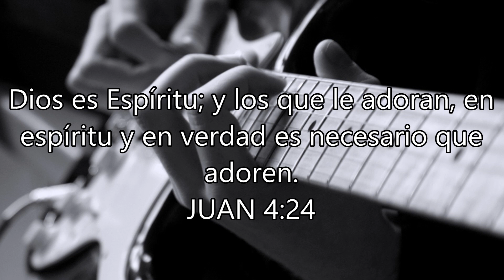Increible Miel San Marcos feat Evan Craft || TUTORIAL GUITARRA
Hola hermanos músicos!, espero que les sirva este tutorial , y recuerda que toda alabanza es solo para ÉL.